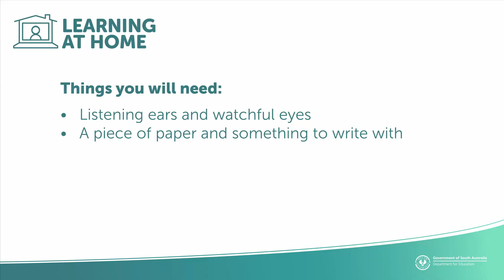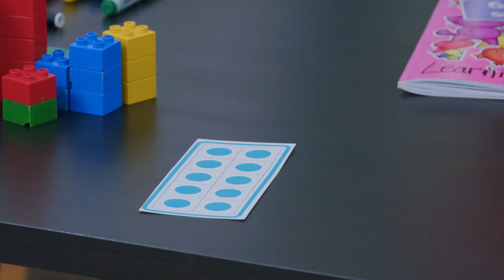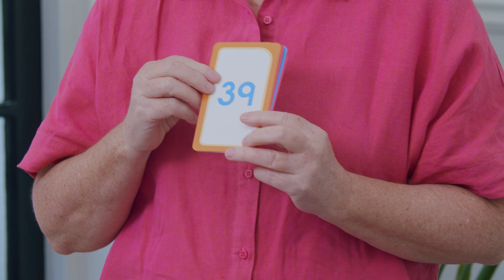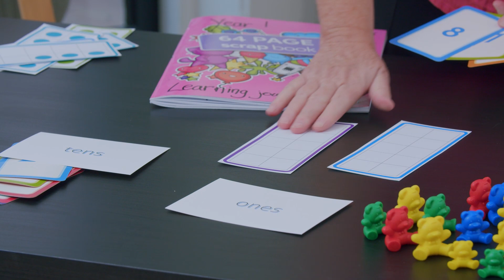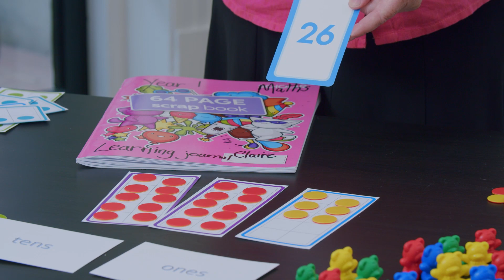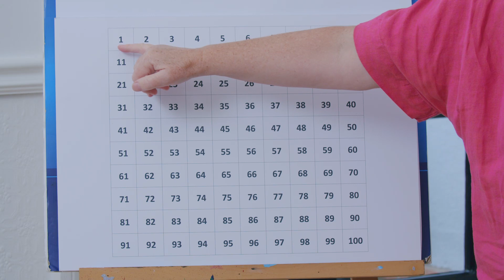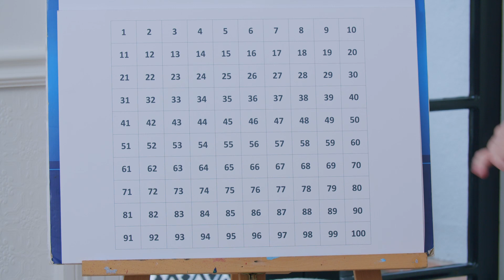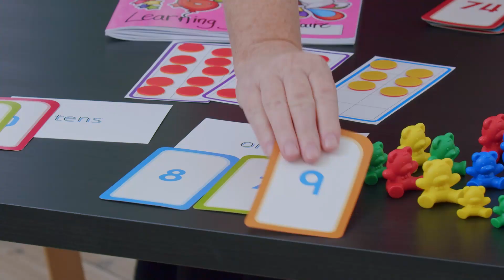Year 1 Numeracy - Lesson 12 - Place value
Learn addition facts to 10 and more and understand place value. You'll need something to write with some paper or a scrapbook and a collection of things to count.